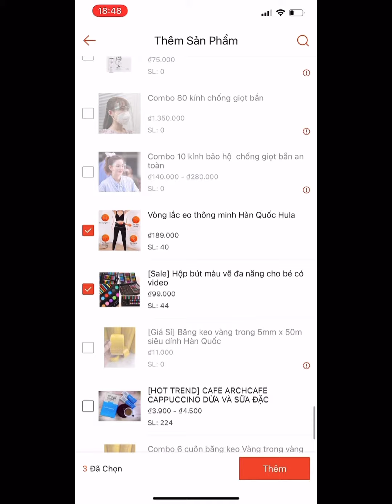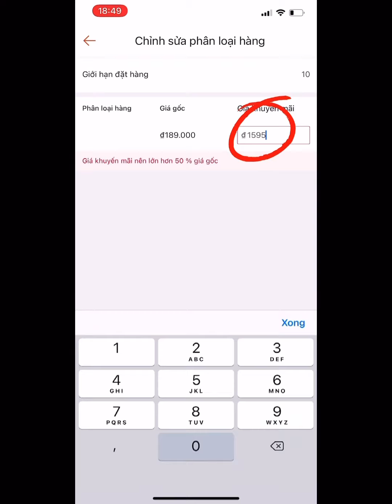Hướng dẫn tạo Ctkm trên kênh Shopee